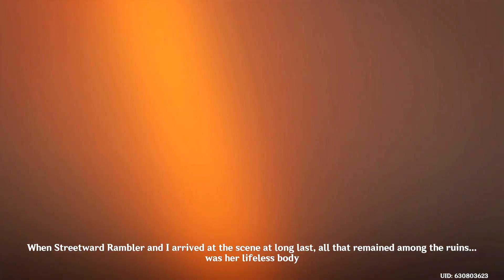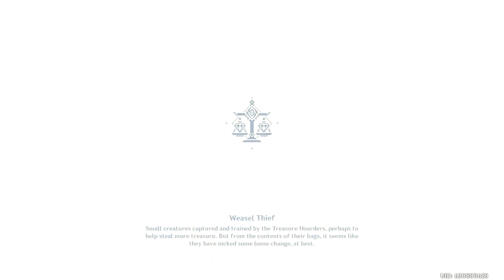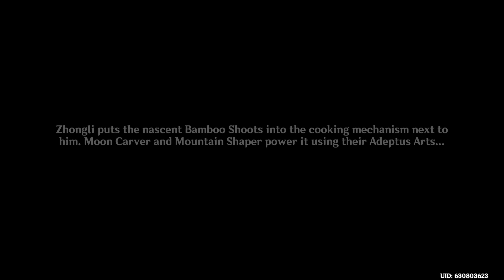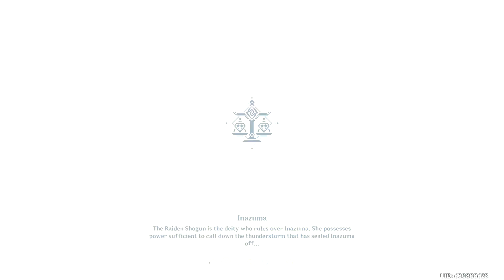The Exquisite Night Chimes Part II: A Single Harmony for an Irreplaceable Soul